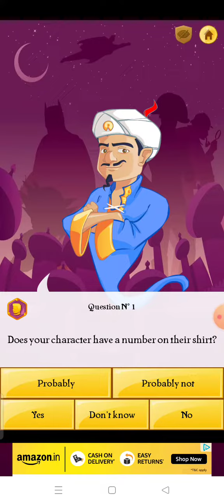My First Gaming video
Game akinator
Video after long time
funny and crazy game